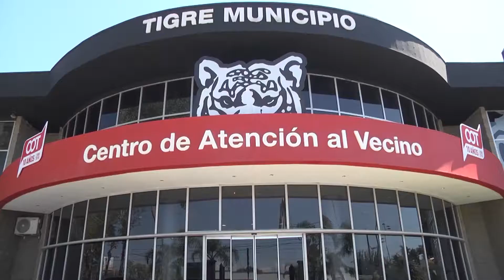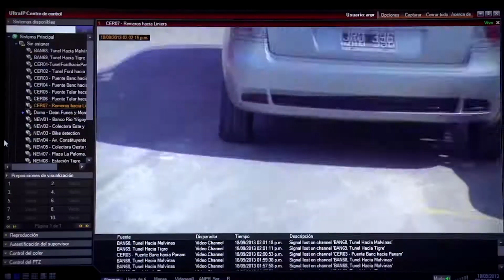Julio Zamora en los 10 años del COT: “Tigre fue pionero y hoy es modelo en seguridad”